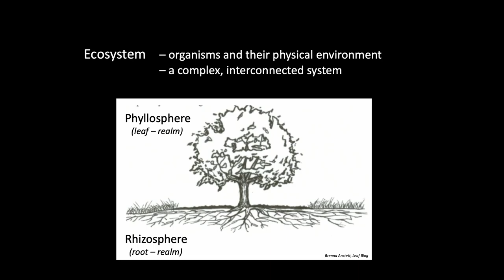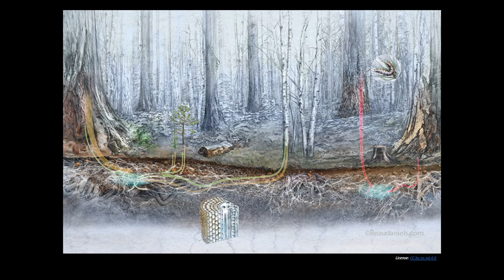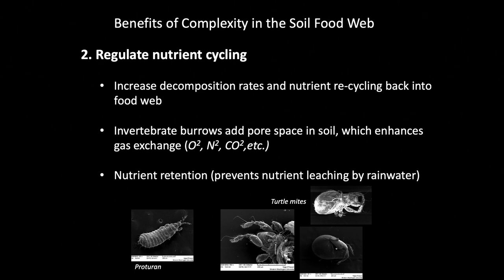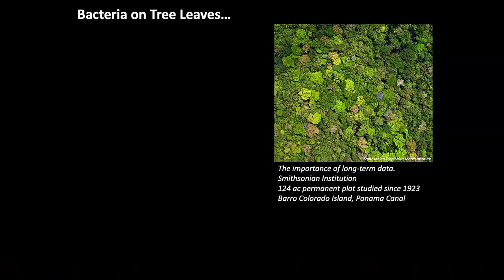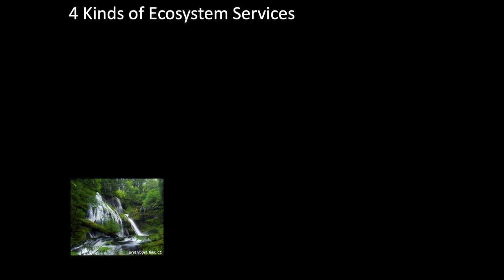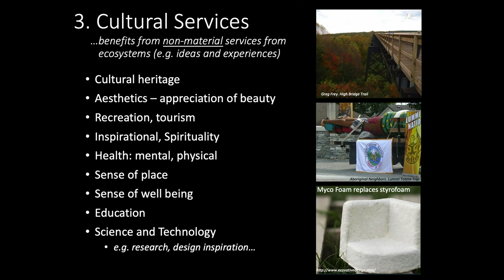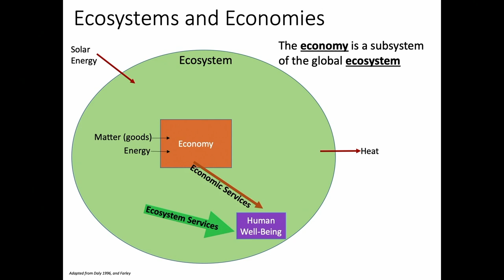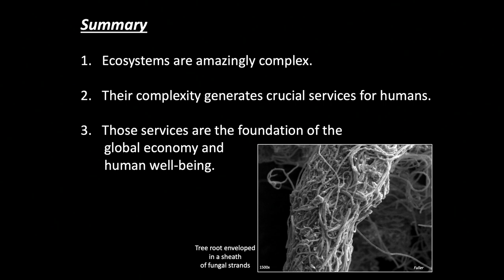The Truffle, the Millipede, and the Moth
A presentation by Roger Fuller for 'Transition Fidalgo & Friends:
Our local forests are full of hidden ecological partnerships that strongly impact the overall productivity, diversity, physical structure, and health of the forest. Since forests provide many crucial benefits (or “ecosystem services”) to humans, those forest partnerships are important to us. Using examples of how trees partner with organisms in the soil and in their canopy, we will explore the concept of “ecosystem services” and why healthy ecosystems are the foundation of the global economy.

Tiny organisms play a giant role in forest health.
The microscopic web is underfoot in healthy forests, and an amazing natural parallel to our internet.
Discover why the humble millipede is a keystone figure in local forests.
Tiny critters crunch fallen leaves and drive decomposition.
The global economy is a sub-system of the global ecosystem.
Ecosystems impact the global economy by providing a myriad of tangible services.